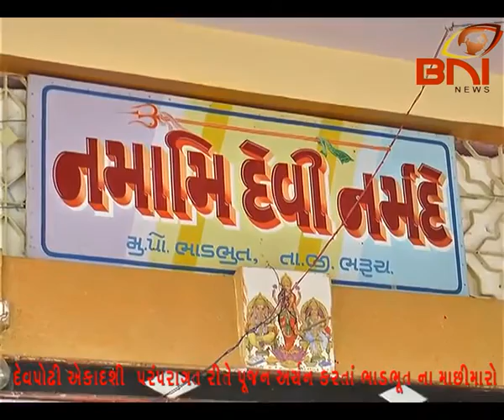BHARUCH BHADBHUT MACHHIMARO NARMDA RIVER ABHISHEK VISUL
ભરૂચ જીલ્લા આશરે ૨૫૦૦૦ માછીમાર પરિવારો નિકોરા થી નર્મદા મૈયા ના સાગર સંગમ સ્થાન સુધી માં વસવાટ કરે છે જેઓ માછીમારી કરી જીવનનિર્વાહ કરતાં હોય છે.ભાડભૂત ના નર્મદા મૈયા ના મંદિરે ભજન કિર્તન સાથે ભક્તિ અને ઉત્સાહ ભર્યા માહોલ માં દેવપોઢી અગિયારસ ના પાવન દિને નર્મદા નદી ને દુગ્ધાભિષેક અને ચુંદડી ચઢાવી શ્રદ્ધાભેર પૂજન કરી માછીમારી માટે રવાના થયા હતા.